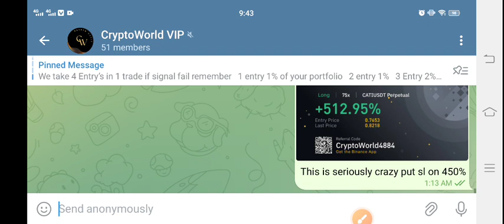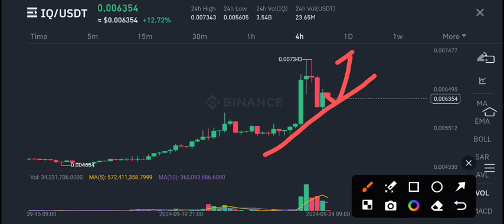IQ Coin News Today! IQ Price Prediction Today